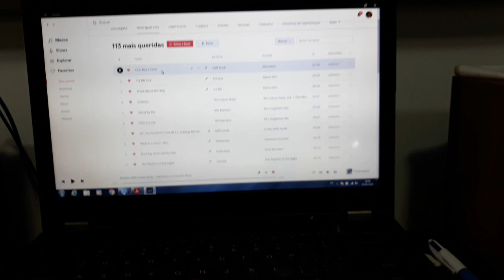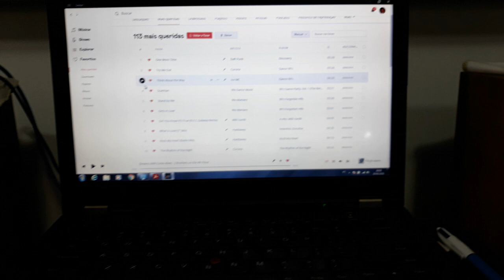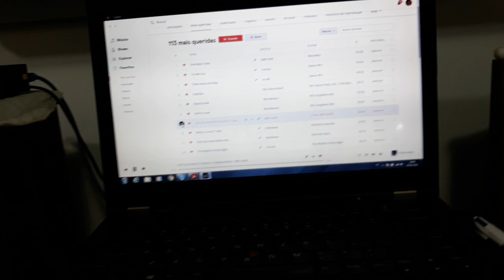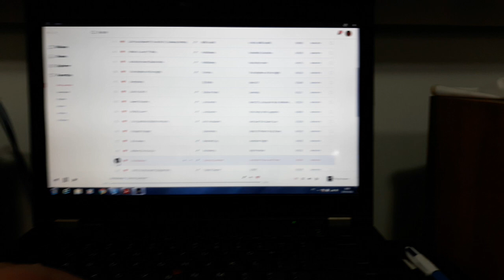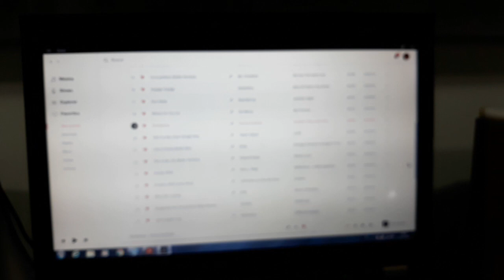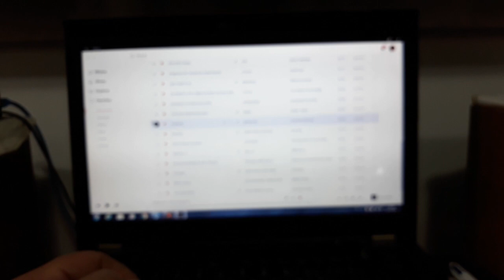Eu não sou Audiófilo!